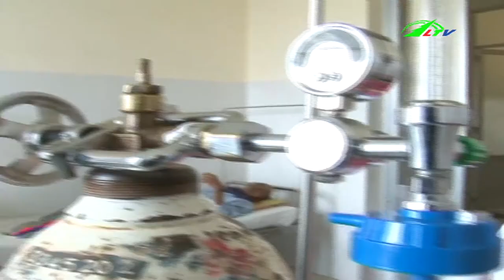Bệnh 3 Cao 1 Thấp Ở Người Cao Tuổi | Sức Khỏe Lâm Đồng TV